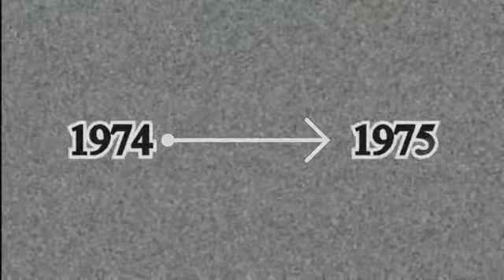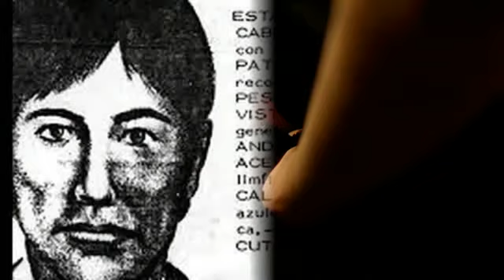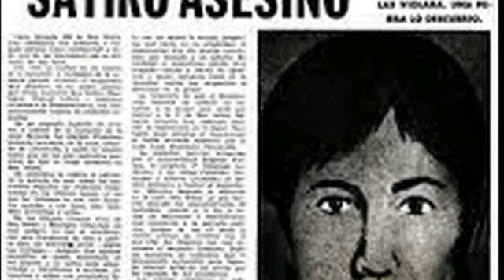Casos resueltos: ASESINOS SERIALES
Dos asesinos seriales que aterrorizaron en Argentina y Colombia. Uno elegía mujeres jóvenes, el otro, niños. La historia de Francisco Laureana y Luis Alfredo Garavito.